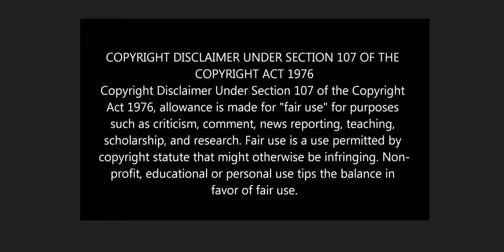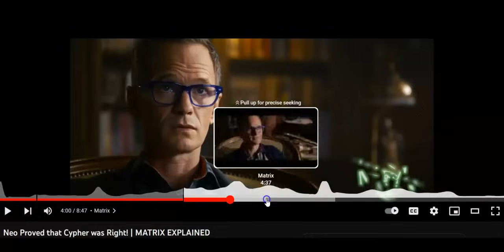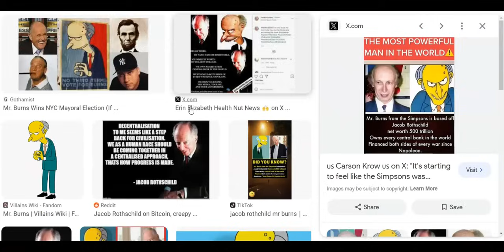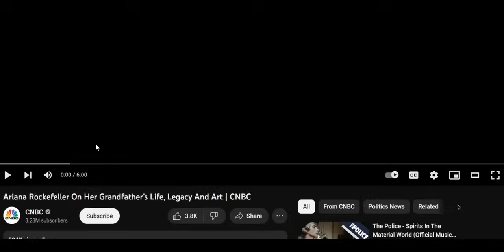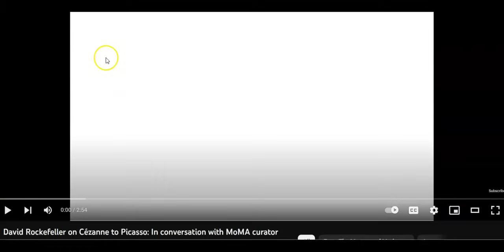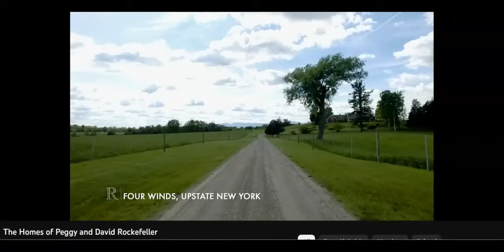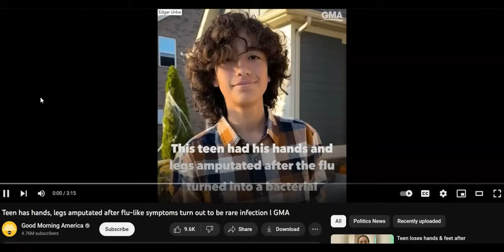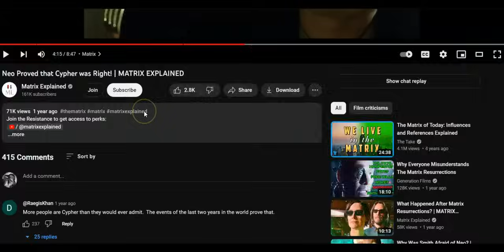The Matrix's Cypher, Rockefellers, Rothschilds, Rigged reality...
False Pleasure or real Truth?

Thanks.

Artwork and words by SRK Fine Art.